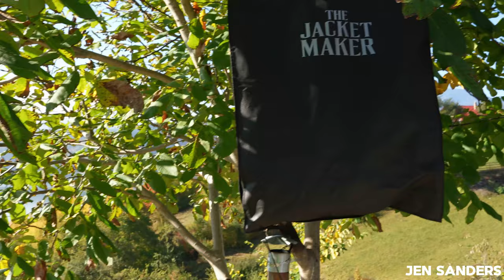Sweet Susan Black Leather Trench Coat by The Jacket Maker | Try On Leather Catsuit and Pleaser Boots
These guys make the most fabulous real leather jackets for both men and women. They offered me the chance to wear one of their handmade coats and I was so very happy to accept!

Look at this feminine design, fitting my waist. It is made of a very soft sheepskin leather, and it is the most natural looking of all leathers. I simply adore my leather trench coat.

Use jensanders10 for a 10% discout at checkout!

I strongly recommend for their autheticity and professionalism!

If you like my content hit the ❤️ Super Thanks ❤️ button!